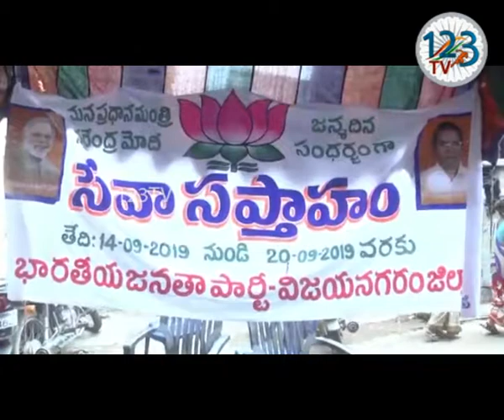విజయనగరం జిల్లాలో భారత ప్రధాని నరేంద్ర మోడీ అరవై తొమ్మిదవ జన్మదిన వేడుకలు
విజయనగరం జిల్లాలో భారత ప్రధాని నరేంద్ర మోడీ అరవై తొమ్మిదవ జన్మదిన వేడుకలును బిజెపి నాయకులు వైభవంగా జరుపుకున్నారు .. పలు వార్డుల్లో పేదలకు చీరలు పంపిణీ చేశారు .. భారత ప్రధాని నరేంద్ర మోడీ చేసిన సేవలను కొనియాడారు.